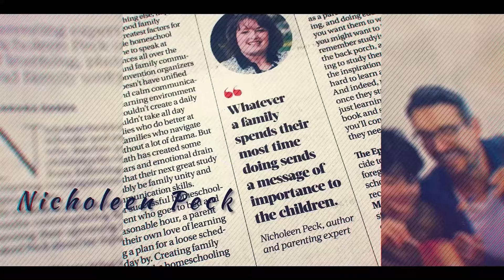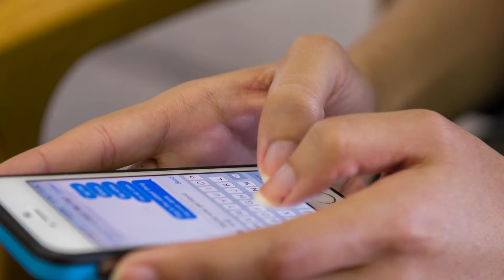How Teens Go From Texting To Sexting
Have you been wondering how teens go from texting to sexting? In today's era of smartphones and social media, sexting culture is huge among young teens but how did it end up this way? Find out the major reasons for why this happened in this video!

Nicholeen Peck
Teaching Self-Government

00:00 Intro & Summary
00:54 Why Sexting Is Bad
02:18 Disadvantages Of Texting
03:35 How Teens Have Developed The Culture Of Sexting
04:42 How Teens Go From Texting To Sexting
06:22 How The Lack Of Dating Culture Lead To Sexting
08:30 How Dating Culture Has Changed Over Time
11:12 How Parents Can Teach Children How To Properly Date
12:10 Learn More About Self-Government

Testimonials
“Her loving parenting techniques work with ALL children.”

Michelle

Julianne

Michelle Baker

Sandra